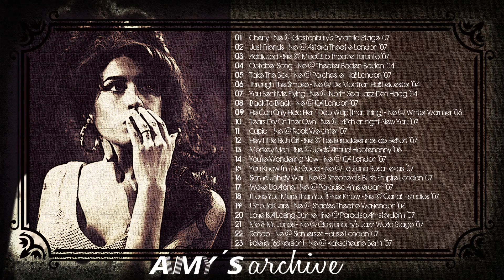Amy's Ultimate Set 🎼 40th birthday stream with the best of Amy Winehouse's live renditions (re-upl.)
September 14th 1983, Southgate, North London. Amy Winehouse was born.

On the day which would have marked her 40th birthday, lean back and enjoy a multi-faceted full live set - a musical journey through jazz, soul, motown, ska and blues.